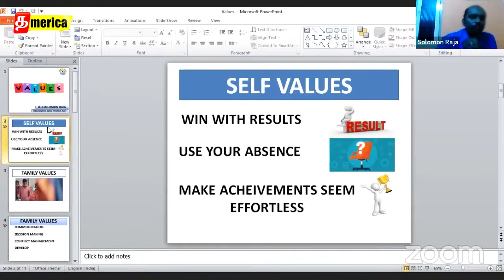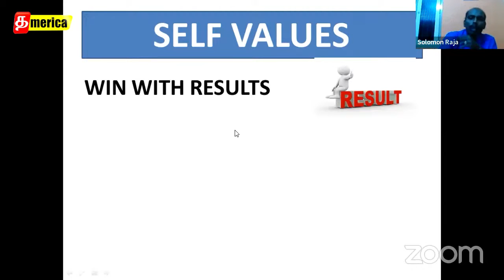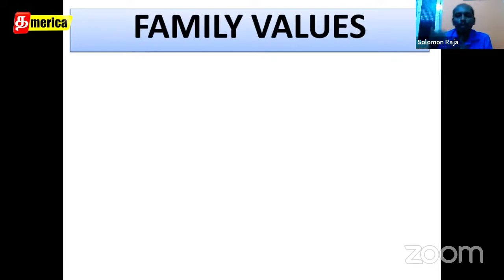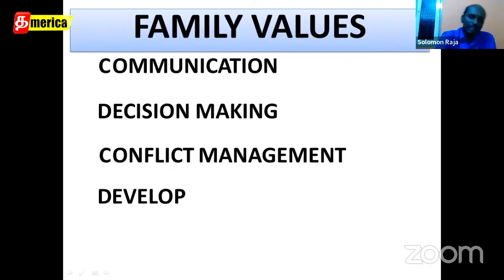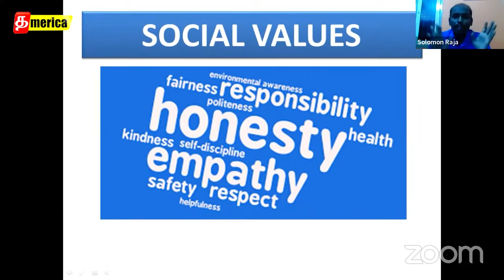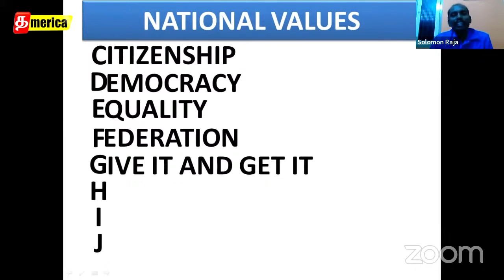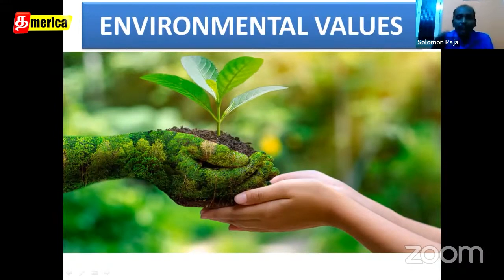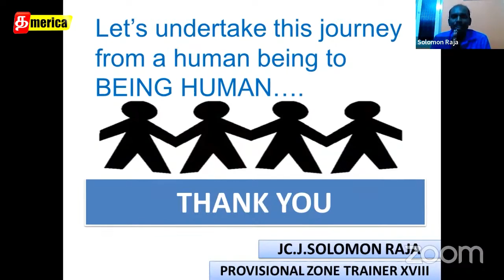Values | Entrepreneurship Series - 862 th Day | Tamerica TV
*உலகத்தமிழர்களை இணைக்கும் அமெரிக்காவின் முதல் தமிழ் தொலைக்காட்சி தமெரிக்கா டிவியுடன் தொடர்பில் இருக்க:*
அமெரிக்காவின் முதல் தமிழ் தொலைக்காட்சி தமெரிக்கா டிவியில்
DELTA ENTREPRENEURS FEDERATION மற்றும்
JCI TRICHY கிளை  இயக்கம்
இணைந்து வழங்கும்
தொழில் அறிவோம் கருத்தரங்கம்
millionaireinthemaking Collaborators
Arthi Prem
Oh! My Thagaval
Ivlothan America
Hobby Explorer Tamil
Ramya's Moments
Pudhumai Sei
USA Raja Tamil Vlogs
Kumar Diaries
Sujeeth Prakash
Pratheeba Bala
shorts
vijay television
short film
bigg boss
vijay tv
dangdut
hotstar
star
lesti
comedy shorts
vijay
trending shorts
baakiyalakshmi
pandian stores
zee tamil
mic set
fiction
comedy show
lesti kejora
kamal haasan
mabu crush
new serial
full episode
bigg boss tamil 7
tamil serial
bigg boss season 7
best scene
tamil moral stories
thamizhum saraswathiyum
boys love
tamil stories
seetha raman
tamil serial promo
star vijay
trending comedy
kadhal
priyanka nalkari
sun tv full episodes
daily soaps
டிவி
tamil tv serial
complete series
zeetamil
girls power
akshitha boopaiah
பிக்பாஸ் 7
new fiction
sun tv serials
விஜய் டிவி
tamil channel
zee tamil show
leslar junior
சீதா ராமன்
விஜய்
sun tv shows
தொலைக்காட்சி
காமெடி வீடியோ
zee தமிழ்
tamil serials
tamil funny shorts
family comedy
stree buster show
redefining entertainment
zee tamil promo
tamil promo
baby l
jay d'souza
abang l
தமிழ்
school shorts
rizky billar
reshma pasupuleti
பாண்டியன் ஸ்டோர்ஸ்
ஜீ தமிழ்
popular shows
tamil shows
trending theveravadhi